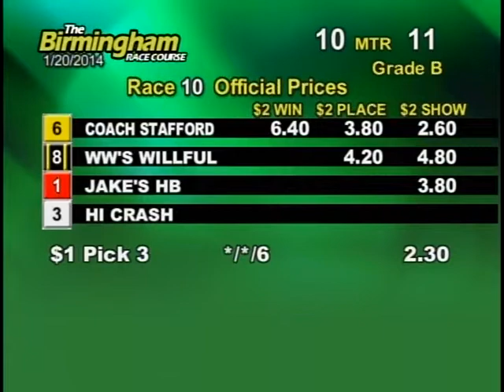01/20/14 Afternoon Race #10